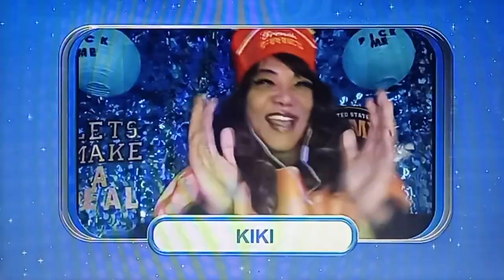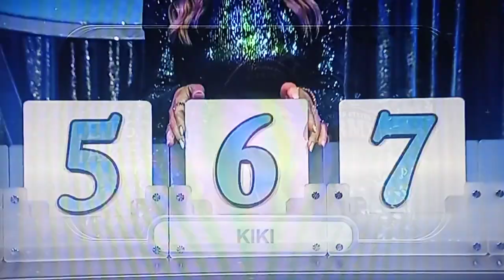Let's Make A Deal | Spell Me A Winner | 5/5/2023